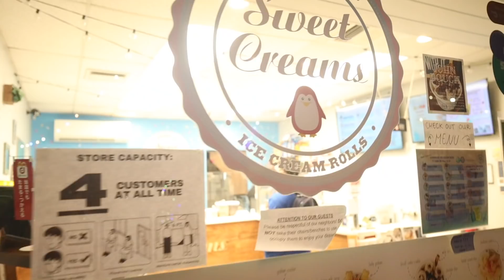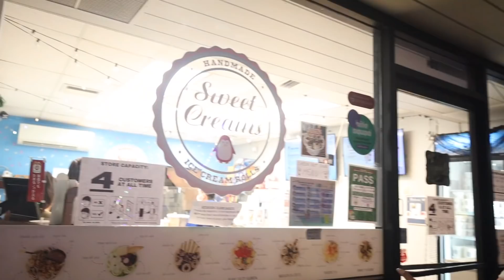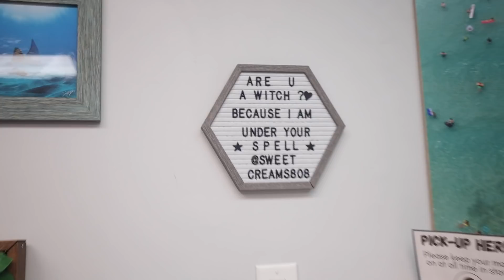Rob And Ally Get Married Ep 4 **You Won't Believe What Happened At The Beach**